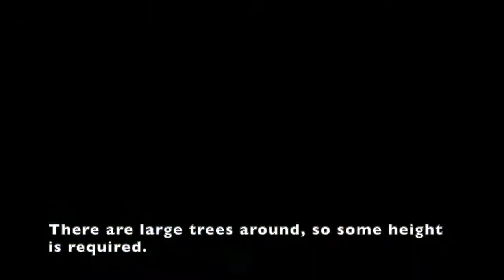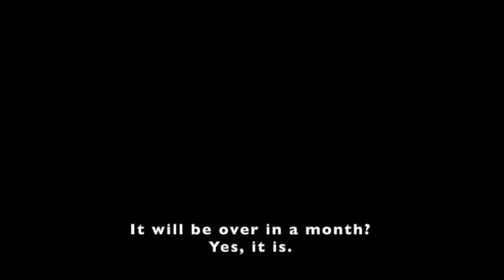中村岳作品 ドキュメンタリー映像【第21回我孫子アートな散歩市】ABIKO ART Walk 2022年5月21日(土)～6月12日(日)楚人冠公園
中村岳作品。我孫子での記録映像を作りました。ぼくの制作では、地元住民との会話が重要です。Nakamura Takeshi's work in ABIKO,Japan. I made a documentary video. English subtitles. Conversation with the locals is important in my production.